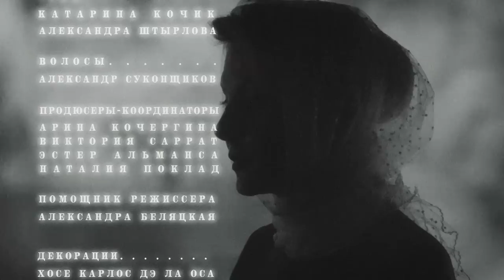Рената Литвинова "Случай в Мадриде с госпожой К" & Carrera y Carrera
CarrerayCarrera представляет короткометражный фильм Ренаты Литвиновой в честь 130-летия ювелирного дома. Испанский ювелирный дом CarrerayCarrera представляет фильм Ренаты Литвиновой "Случай в Мадриде с госпожой К". Его автором сценария, режиссером и исполнительницей главной роли стала РенатаЛитвинова. В фильме снимались российские и испанские актеры: Ульяна Добровская, Александра Федорова, Любовь Инжиневская, Ремидиос Кабаллеро (RemediosCaballero), Хуан Мигель Тривиньо (Juan Miguel Triviño).
Особую роль в фильме «сыграли» драгоценности Carrera y Carrera,  созданные в разные периоды 130-летней истории испанского ювелирного дома. В качестве костюмов были выбраны винтажные платья 1920–1970-х годов, а сами съемки проходили в старинном мадридском отеле Ritz.
«Это 15-минутный арт-фильм "Случай  в Мадриде с госпожой К" –  история одной аферистки, даже  не преступницы, а жертвы прекрасных  украшений – в частности   ожерелий и колец Carrera y Carrera!"- рассказывает Рената Литвинова. «...дело в том, что я больше всего на свете люблю драгоценности, и, на мой  взгляд,  такие преступления вполне можно простить! Героиня нашего фильма – госпожа К.  – крадет их не ради наживы, а для себя, не устояв перед соблазном  обладания красотой! Сейчас я выступаю практически в роли адвоката моей героини, способной мечтать, воображать, желать и жить в своем воображаемом мире, где бриллианты тебе дарят незнакомцы, ничего не требуя взамен! Наша русская героиня уже даже не мечтает о конкретном принце, а мечтает о неком джентльмене, который ей просто кладет под подушку "мечту"…и исчезает. Мы никогда его не увидим...   Немного грустно, что его на самом деле никогда и не было! Но главное – способность мечтать. Как говорит наш персонаж в финале фильма: "Бойтесь своих желаний - они сбываются!" "Такие преступления вполне  можно простить!" - утверждает автор  фильма Рената Литвинова.
Режиссер, сценарист: Рената Литвинова
Операторы: Михаил Квирикадзе, Елена Сарапульцева и Сергей Гимро
Композитор: Игорь Вдовин
Видео предоставлено: Carrera y Carrera